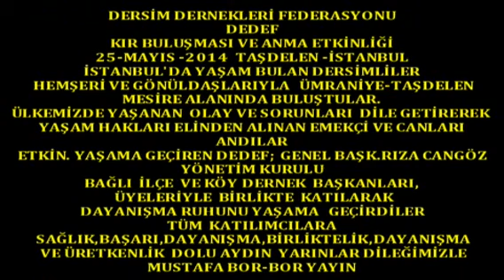Boryayın-Fatih Maçoğlu TKP Ovacık Belediye Başk.DEDEF Kır Bulş.Anma 2014 İstanbul